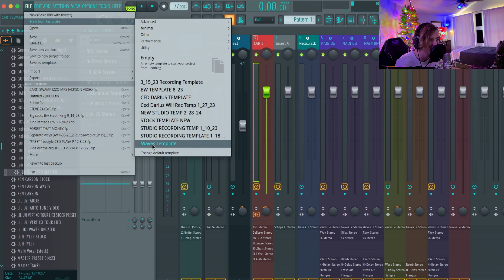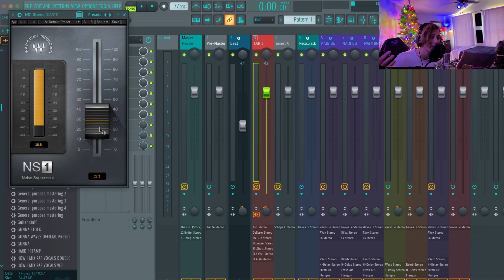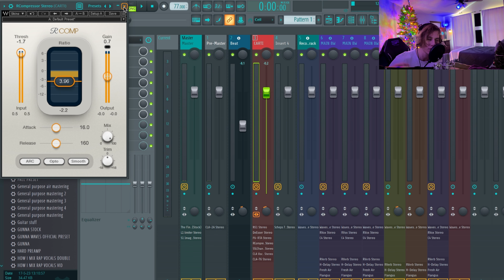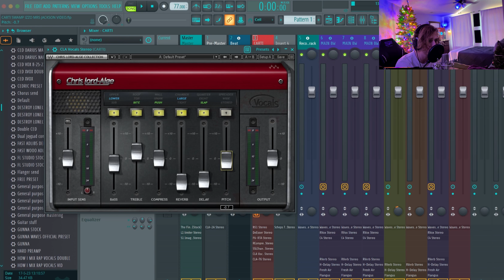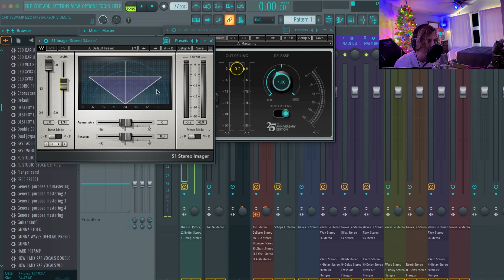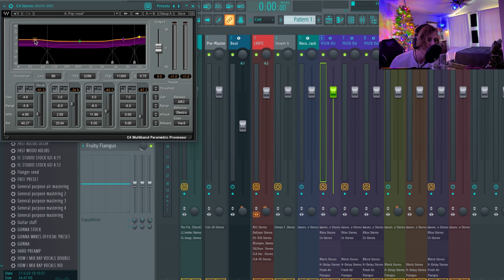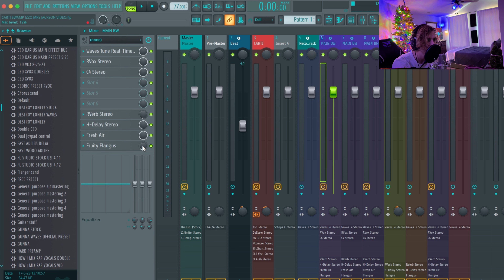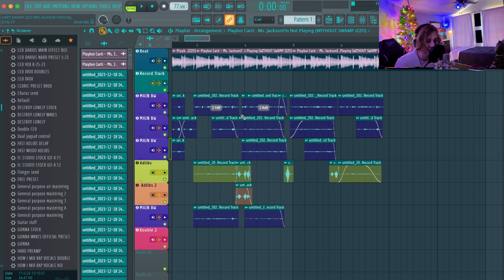Playboi Cartis "EVILJ0RDAN" vocal preset (Fl Studio)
Playboi Cartis new "EVILJ0RDAN" vocal preset (Fl Studio)

🎶 Connect with Bxllistic Will